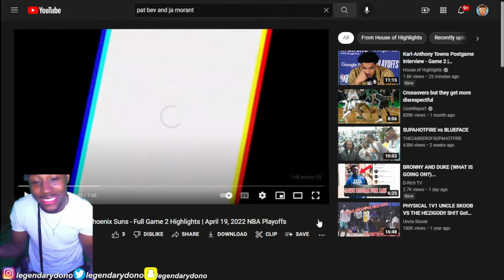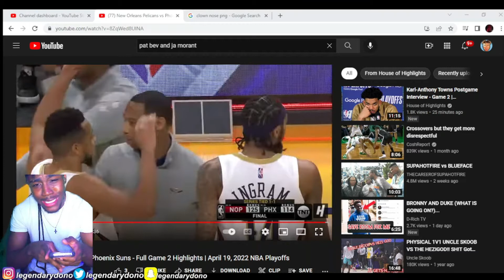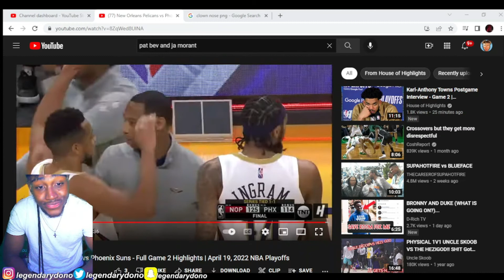Lakers Taking Ls and Their Not Even Playing LOL! #8 PELICANS at #1 SUNS NBA Game 2 Playoffs Reaction